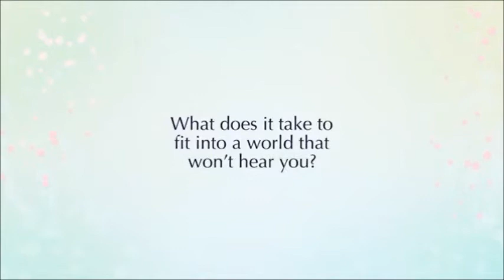A Silent Voice AMV - Be Friends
AMV Silent Voice (Koe no Katachi)